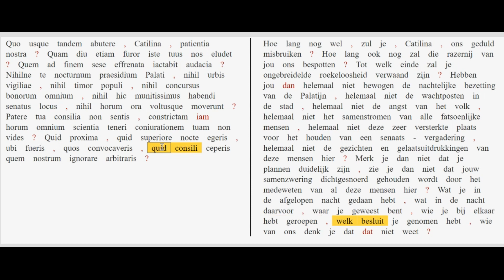In Catilinam I 1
Bespreking van de eerste paragraaf van de eerste redevoering tegen Catilina.